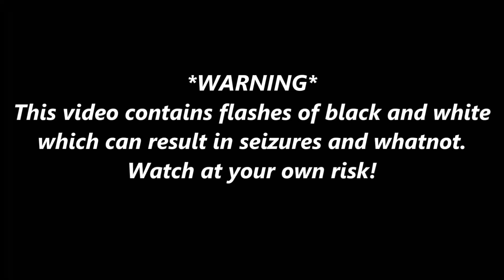Top Ten Matches Of Candice Michelle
Enjoy please! Much love!
Remixes: 04:42 - Capetina